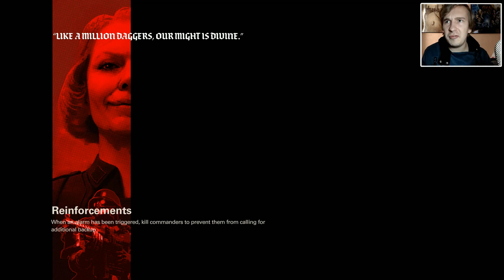TACTISCHE ZET IN HET VERZET! - WOLFENSTEIN 2: THE NEW COLOSSUS #2